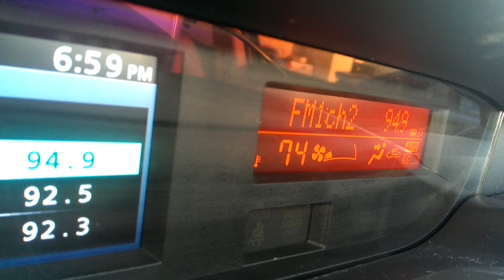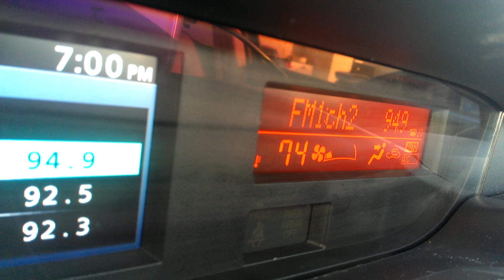KHTB Provo, UT (Salt Lake City) "94.9 Z-Rock"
E-Skip reception in Houston, TX (77070 zip) 6/1/13 7:00 PM Central Time